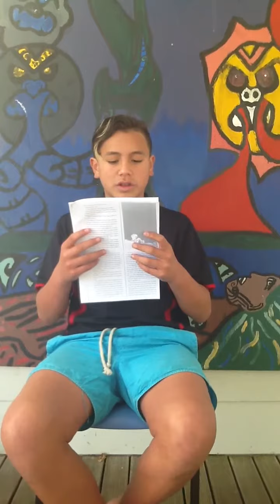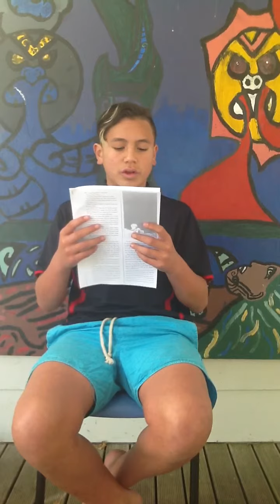Remus reading an extract from Bridge To Terabithia.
This is an example of Remus's reading skills at the beginning of the AVAILLL reading programme.